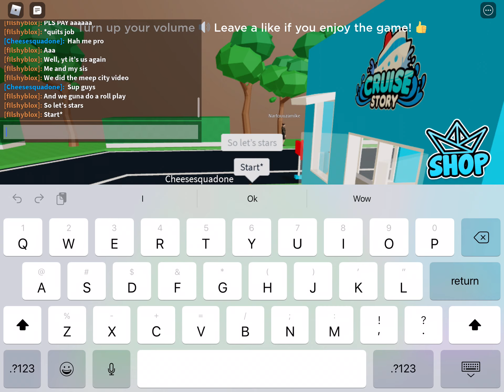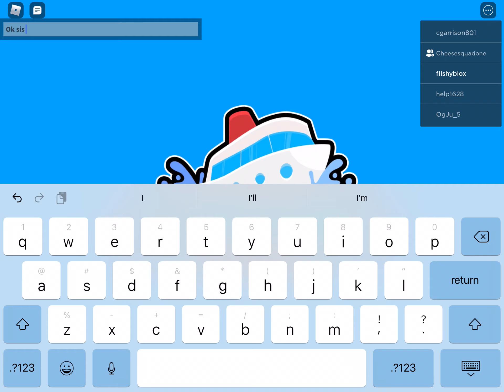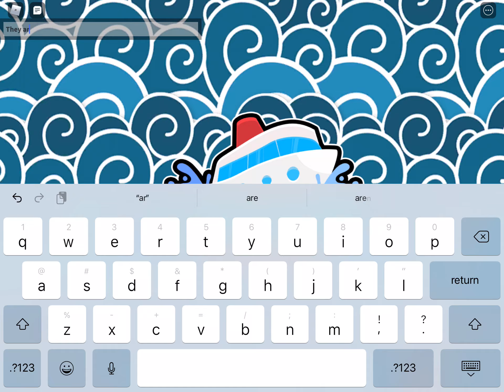Mad sus boat trip (roll play)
This guy sus I meet my true love tho mr duck :)